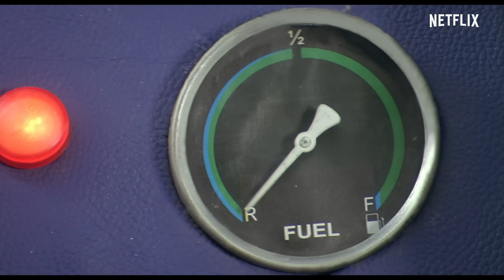Dhamaal Aeroplane Scene | Vijay Raaz | Netflix India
We’ve been ready for take off, so we’re rewatching this scene. Again. Please send help.
Catch Vijay Raaz in Dhamaal, now streaming on Netflix.